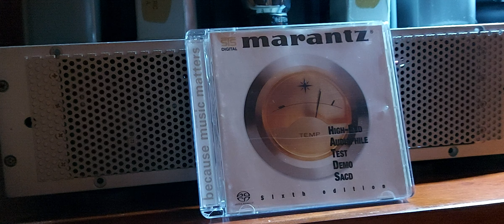Track 4_9 Sixth Edition High End Audiophile Test Demo